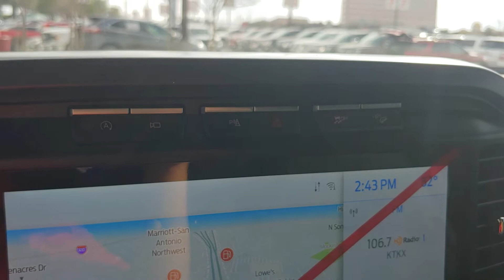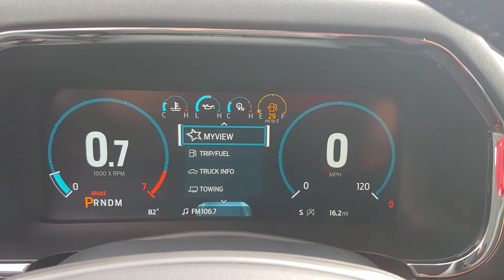110344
2021 Ford F-150 Lariat